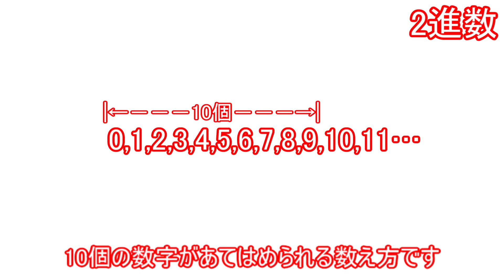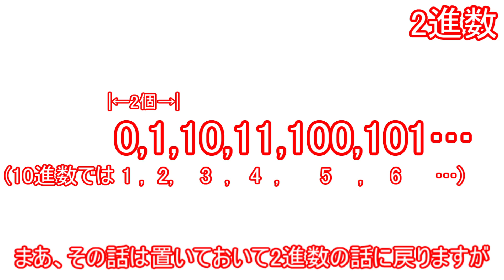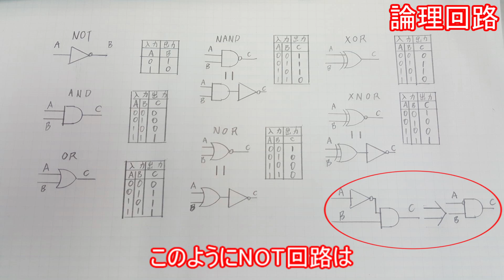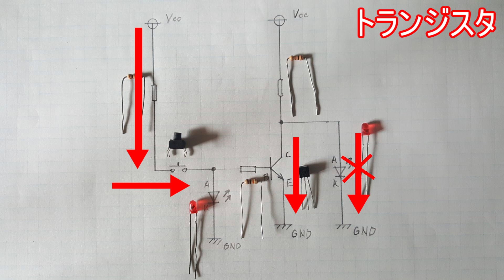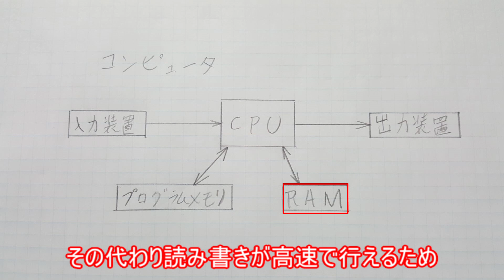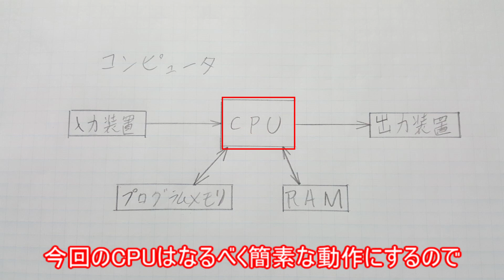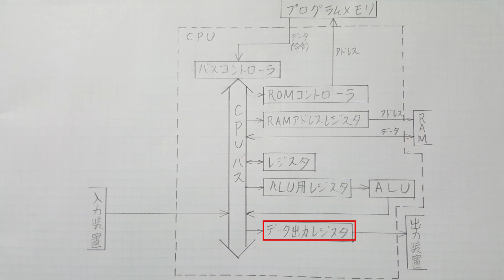【電子工作】CPUをトランジスタで作ろう！#0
今回は解説のみです～
次回はまず加算回路の製作になります

「これを作ってほしい！」というものがりましたらコメントで教えてください～
できそうなものは作りたいと思います！